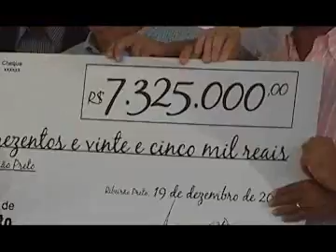Programa Neusa Bighetti exibido no dia 25/12/2011 - Prefeitura - Obras Anti-enchentes